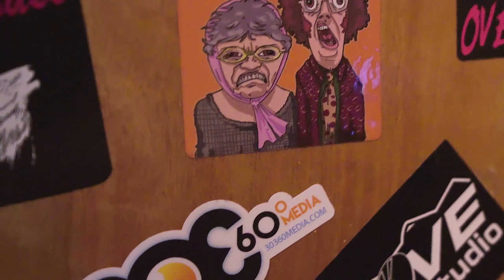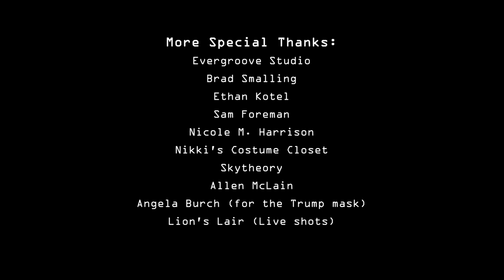Trump Loves You - Little Fyodor and Babushka (OFFICIAL Music Video)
Support independent music!